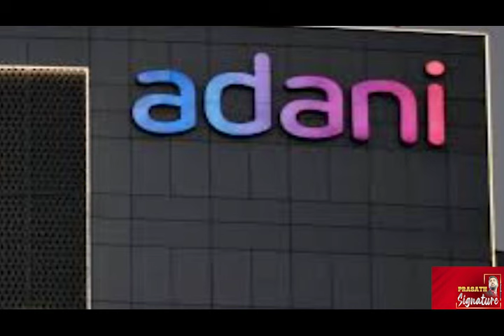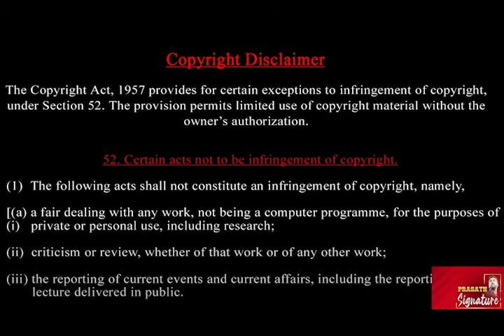இந்தியாவின் நுரையீரல் காலி? சட்டிஸ்கர் பழங்குடிகளிடம் அதானி சேட்டை- Isha ஜக்கியின் தகனமேடை ரகசியம்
Prasath signature